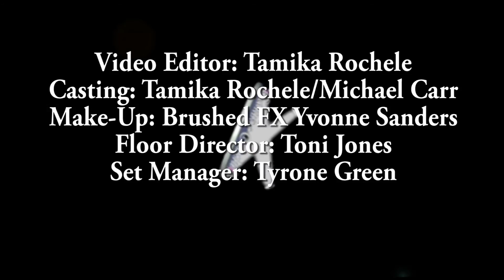SOP Episode 10